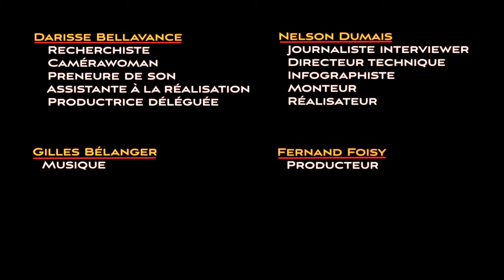Pourquoi les «Carrés rouges» de 2012 ?